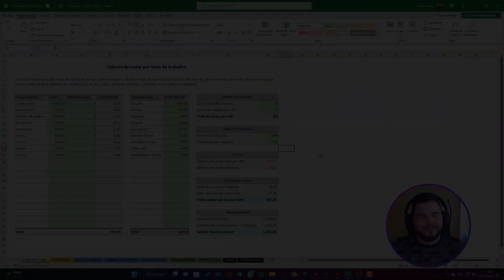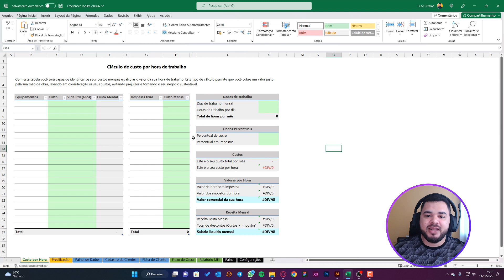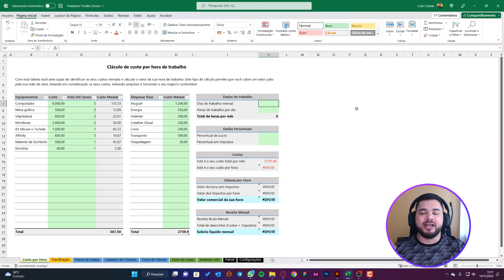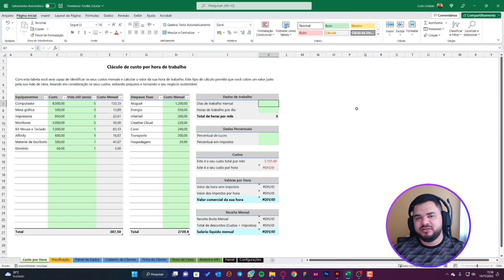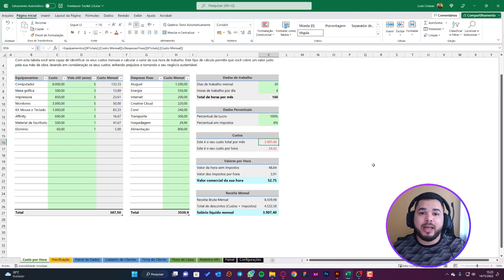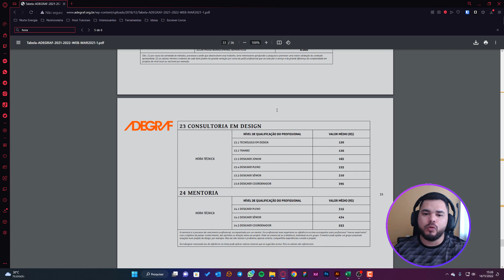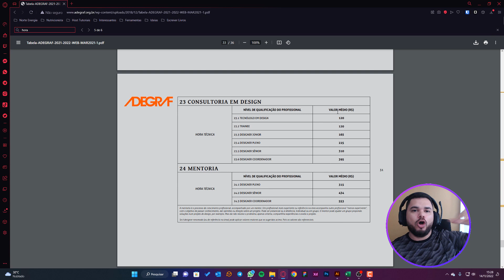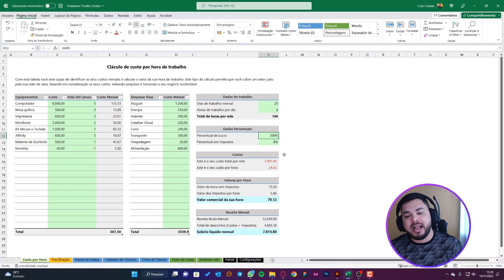Quanto cobrar como designer gráfico?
Neste vídeo você vai ver como funciona a planilha de cálculo de hora de trabalho do Freelancer Toolkit e aprender quanto cobrar pela sua arte.